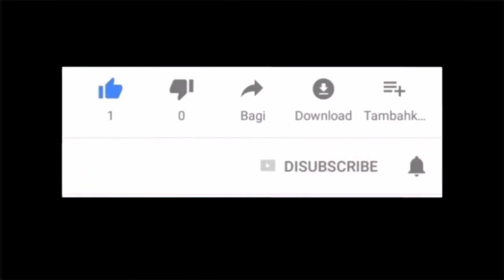HOMMAGE DE PAPA NSIMKU MAMBUTA GUSTAVE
Democratic Republic of the Congo - Democratic Republic of the Congo - Political process: The Popular Movement of the Revolution (Mouvement Populaire de la Révolution; MPR) was the sole legal political party from 1970 until 1990. It was presided over by then president Mobutu and had branches at every administrative level throughout the country. The MPR splintered into factions after Mobutu was ...